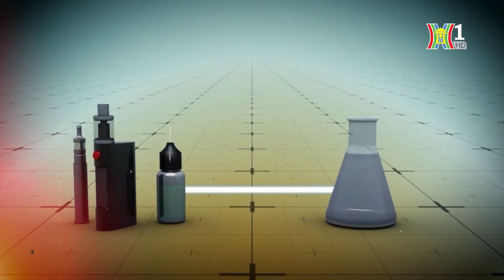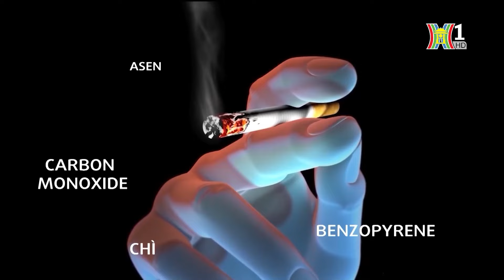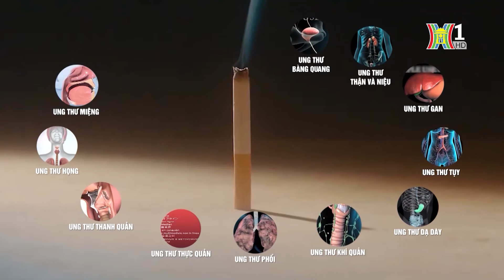Cảnh báo số lượng người hút thuốc lá ở Việt Nam | Sức khoẻ và cộng đồng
Hút thuốc lá là yếu tố làm tăng nguy cơ mắc các bệnh nhiễm trùng đường hô hấp và làm tăng mức độ nghiêm trọng của các bệnh về đường hô hấp. Việt Nam là một trong 15 nước hút thuốc lá nhiều nhất trên thế giới và là quốc gia đứng thứ 3 trong khu vực ASEAN có số người trưởng thành hút thuốc lá cao nhất. Hút thuốc lá không chỉ ảnh hưởng đến sức khỏe của bản thân mà còn ảnh hưởng đến sức khỏe của gia đình và những người xung quanh.